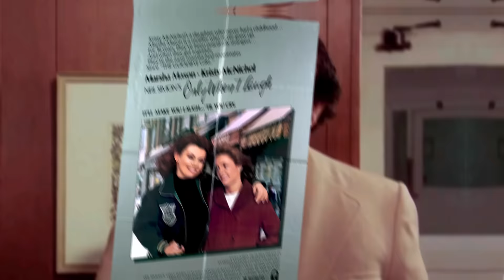Lo que no sabías de LOS PREMIOS RAZZIE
Los premios Golden Raspberry, conocidos como Razzies o anti-Oscars reconocen lo peor del cine de Hollywood en el último año. ¿Conocías estas curiosidades sobre los premios-parodia más famosos?